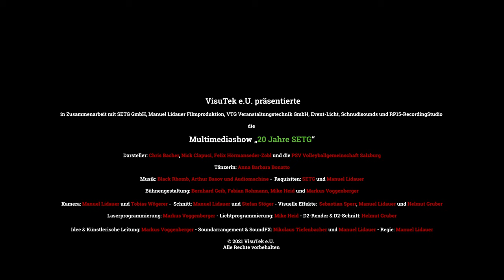Multimediashow 20 Jahre SETG - 3rd Place ILDA Artistic Awards 2022 Category: Corporate Show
The commercial railway company SETG wanted to celebrate their 20th anniversary with a brilliant opening multimediashow. The main elements should be laser and video, the music should be rock themed. A film crew was already booked by the company and we straight jumped into this project as the overall art director. We created a storyboard, chose the music, designed a stage and the show which was optimized for video and lasershow effects including a laser bending scene. We also used a 5.1 Surround System and gave the audience no time to calm down.

Lasershow programmed in Pangolin Beyond by Markus Voggenberger
Laserequipment: Helmut Gruber
Camera / Cutting: Lidauer Media